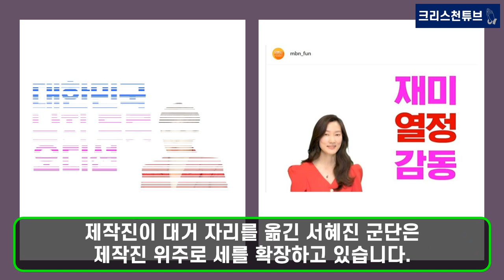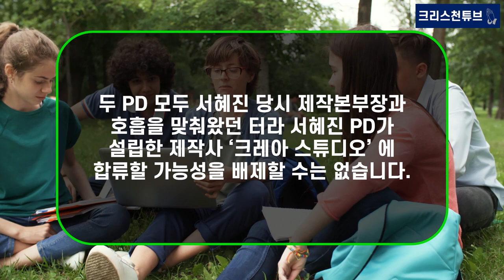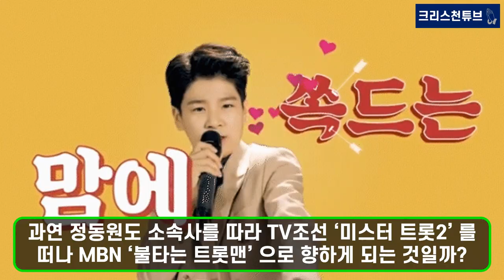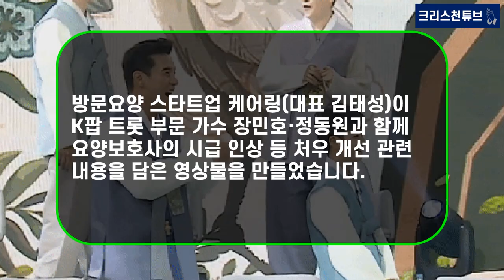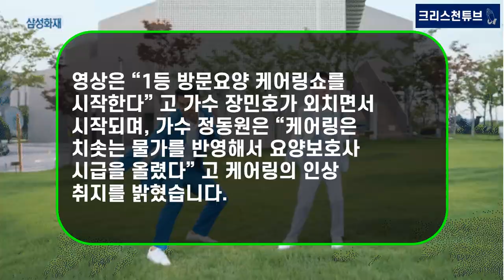[기독교 연예인] TV조선 떠난 정동원?! 서혜진PD 따라 MBN 가나? 아닐거야? 최고 듀오 장민호는 어쩌나?!